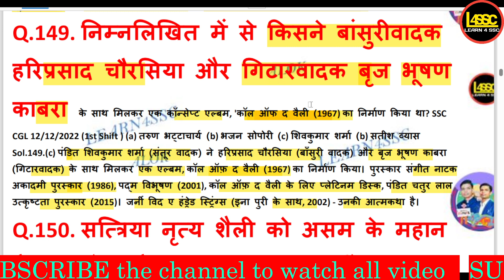किसने बांसुरीवादक हरिप्रसाद चौरसिया और गिटारवादक बृज भूषण काबरा के साथ मिलकर एक 'कॉल ऑफ द वैली का न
किसने बांसुरीवादक हरिप्रसाद चौरसिया और गिटारवादक बृज भूषण काबरा के साथ मिलकर एक  'कॉल ऑफ द वैली का निर्माण किया था?
kisane baansureevaadak hariprasaad chaurasiya aur gitaaravaadak brj bhooshan kaabara ke saath milakar ek  kol oph da vailee ka nirmaan kiya tha?
Who together with flautist Hariprasad Chaurasia and guitarist Brij Bhushan Kabra formed a 'Call of the Valley'?

Q.149. निम्नलिखित में से किसने बांसुरीवादक हरिप्रसाद चौरसिया और गिटारवादक बृज भूषण काबरा के साथ मिलकर एक कॉन्सेप्ट एल्बम, 'कॉल ऑफ द वैली (1967) का निर्माण किया था? SSC CGL 12/12/2022 (1st Shift ) (a) तरुण भट्टाचार्य (b) भजन सोपोरी (c) शिवकुमार शर्मा (b) सतीश व्यास
Sol.149.(c) पंडित शिवकुमार शर्मा (संतूर वादक) ने हरिप्रसाद चौरसिया (बाँसुरी वादक) और बृज भूषण काबरा (गिटारवादक) के साथ मिलकर एक एल्बम, कॉल ऑफ़ द वैली (1967) का निर्माण किया। पुरस्कार संगीत नाटक अकादमी पुरस्कार (1986), पद्म विभूषण (2001), कॉल ऑफ़ द वैली के लिए प्लेटिनम डिस्क, पंडित चतुर लाल उत्कृष्टता पुरस्कार (2015)। जर्नी विद ए हंड्रेड स्ट्रिंग्स (इना पुरी के साथ, 2002) - उनकी आत्मकथा है।

walok, writeralok